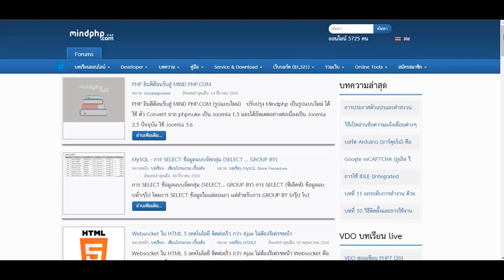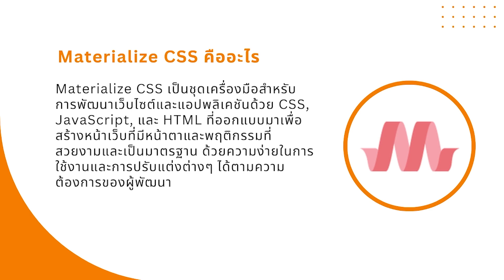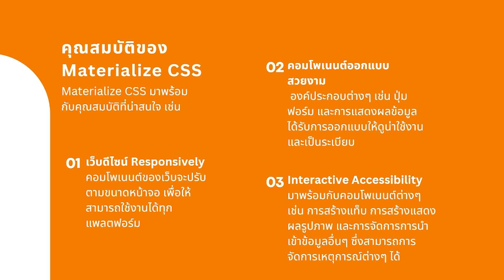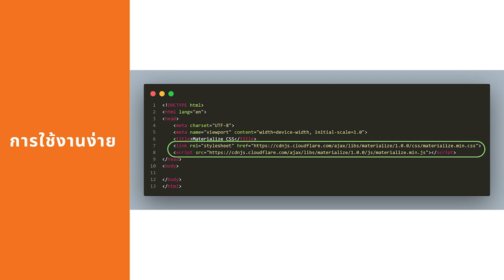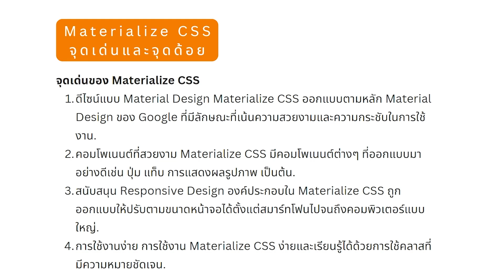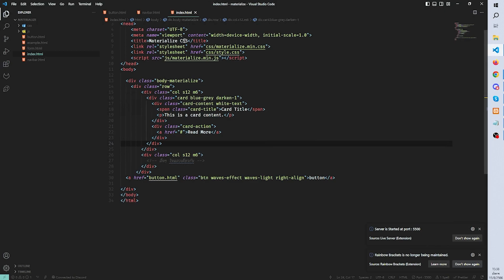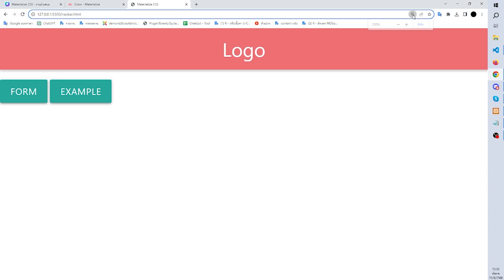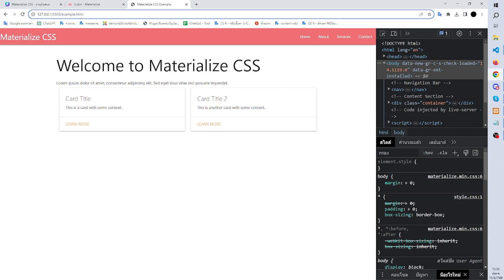แนะนำไลบรารี Materialize CSS Material Design ทำเว็บสวย ทำโครงสร้างสำหรับการพัฒนาเว็บไซต์ แอปพลิเคชัน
Materialize CSS เป็นโครงสร้างสำหรับการพัฒนาเว็บไซต์และแอปพลิเคชันที่ออกแบบมาเพื่อให้การพัฒนาเว็บไซต์เป็นเรื่องง่ายและมีความสวยงามตามหลักแนวคิด Material Design ของ Google โดยมุ่งเน้นการสร้างประสบการณ์ผู้ใช้ที่ดีและมีประสิทธิภาพในทุกแพลตฟอร์ม กับมีลักษณะเด่น เช่น ดีไซน์ ออกแบบตามหลัก Material Design ของ Google ที่เน้นความสวยงาม, ความกระชับ, และความเป็นมาตรฐานในการแสดงผลและการปฏิสัมพันธ์ มีคอมโพเนนต์หลากหลายที่สวยงามเช่น ปุ่ม, แท็บ, การแสดงรูปภาพ, การจัดรูปแบบเนื้อหา, และอื่นๆ ที่ช่วยให้เว็บไซต์มีลักษณะที่โดดเด่นมากขึ้น ระบบแสดงผล Responsive ถูกออกแบบให้ปรับตามขนาดหน้าจอของอุปกรณ์ที่ใช้งาน เช่น สมาร์ทโฟน, แท็บเล็ต, และคอมพิวเตอร์ กับง่ายต่อการใช้งาน: มีคลาสที่มีความหมายชัดเจนและเป็นชื่อเสียงทำให้ผู้ใช้งานสามารถนำคอมโพเนนต์มาใช้งานได้โดยง่าย

index
00:00:45 Materialize คือ
00:01:44 คุณสมบัติมีอะไรบ้าง
00:03:11 ใช้งานอย่างไร ?
00:04:35 ข้อดีข้อเสีย
00:06:02 ตัวอย่างการใช้งาน
00:08:09 สรุป Materialize
บทเรียน css